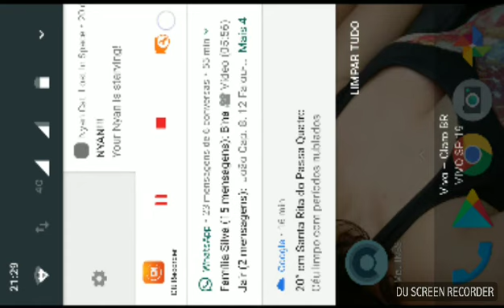😫🏨 escape da escola